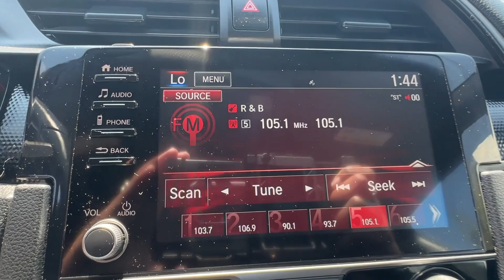2021 Honda Civic Birmingham, Hoover, Alabaster, Vestavia Hills, Helena H240061B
Platinum White Pearl Used 2021 Honda Civic Sport available in 1675 Montgomery Hwy., Birmingham, Alabama at Tameron Honda. Servicing the Birmingham, Hoover, Alabaster, Vestavia Hills, Helena area.

Tameron Honda
1675 Montgomery Hwy

Black w/Fabric Seating Surfaces.brbrHONDA CERTIFIED Vehicles at Tameron Honda come standard with a 7 YR/100K WARRANTY* *12 months/12000 mile comperhensive warranty*! Our certified vehicles pass an extensive evaluation--each vehicle needs to clear a stringent 182 point inspection by our professionally trained service technicians. Buying an used vehicle can sometimes be a scary process...let us make it easy. Knowing the vehicle you are purchasing is sound both mechanically and cosmetically will allow you to buy with confidence! Come visit us in Hoover where we do business one way...the right way!!! We offer financing even with bad credit and can help you get into a new car. *See Tameron for copy of warranty details.brbr29/35 City/Highway MPG Honda Civic 2021 Sport Hatchback FWD 1.5L I4 DOHC 16V CVT Platinum White PearlbrbrCome visit us in Hoover where we do business one way...the right way!!! We offer financing even with bad credit and can help you get into a new car. *See Tameron for copy of warranties.